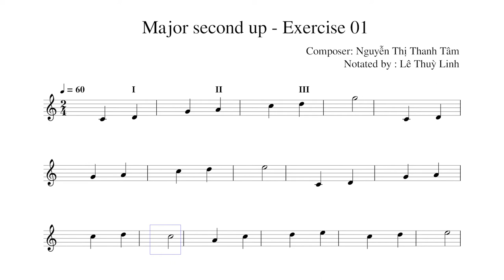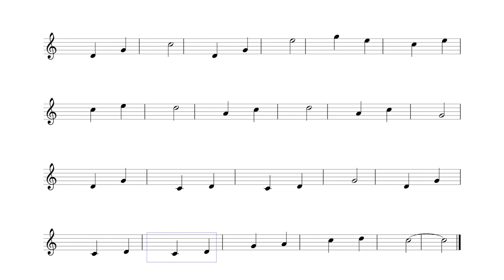Lesson 3: Major second up - Exercise 01